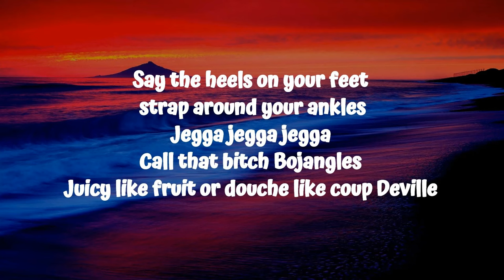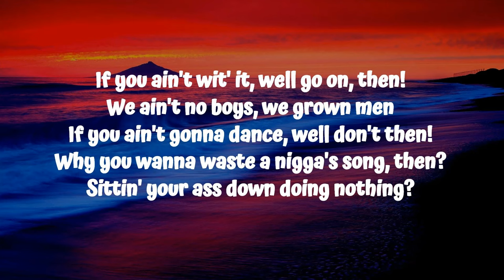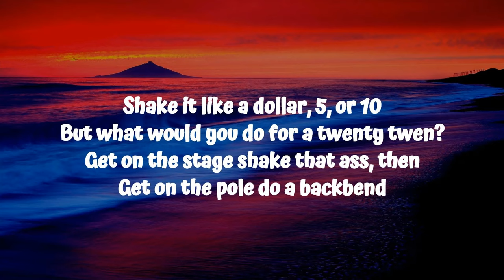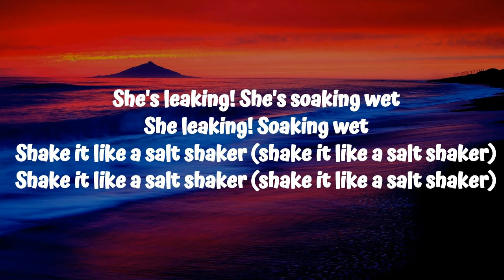Ying Yang Twins - Salt Shaker (Lyrics) ft. Lil Jon & The East Side Boyz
Ying Yang Twins "Salt Shaker" feat. Lil Jon & The East Side Boyz